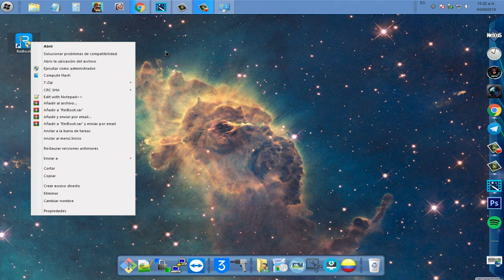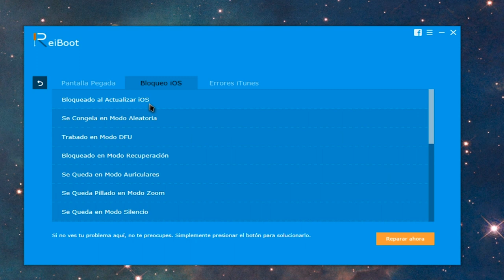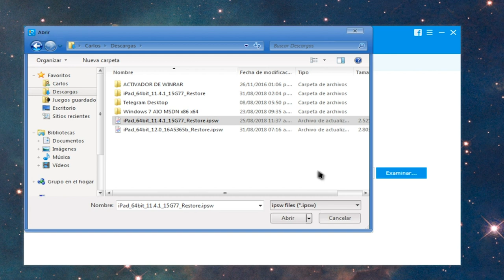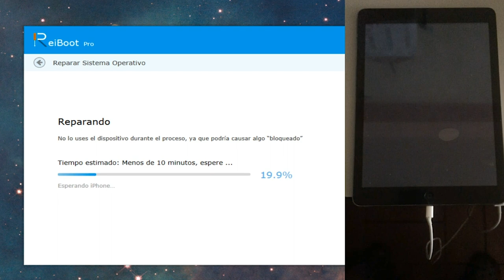imposible activar ipad tras instalar ios 12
¿Al actualizar ipad a iOS 12, ipad no se activa? Sigue estos pasos para resolverlo:
Pasos: 1.Conecta tu iPad al ordeanador y abre ReiBoot.
Paso 2: Haz clic en "Arreglar Todos bloqueos iOS" y luego "Reparar ahora".
Paso 3: Descargar paquete de firmware online o pulsa la opción “Copiar” para descargarlo a través del navegador.
Paso 4: Empezar a reparar sistema operativo iOS, con solo unos minutos su iPad volverá a la normalidad.